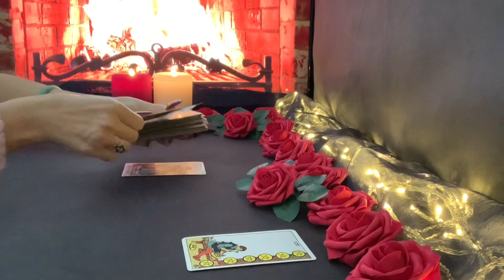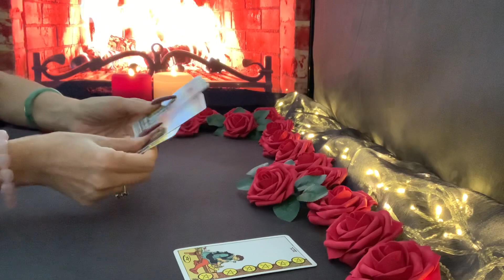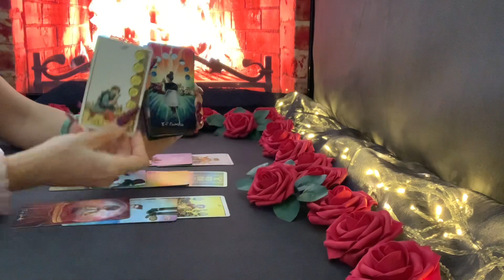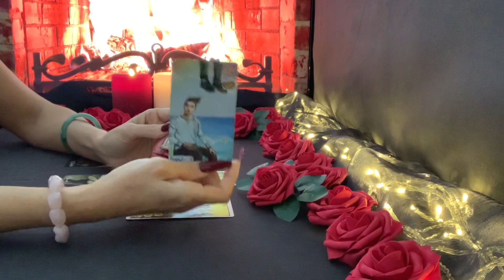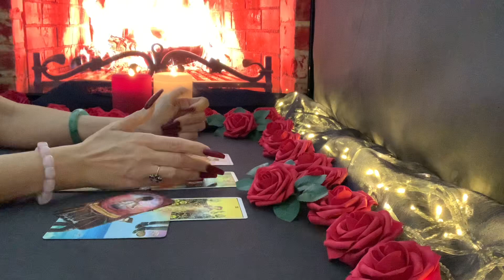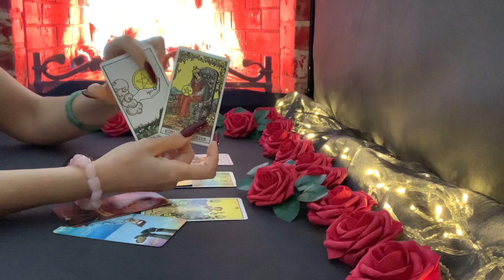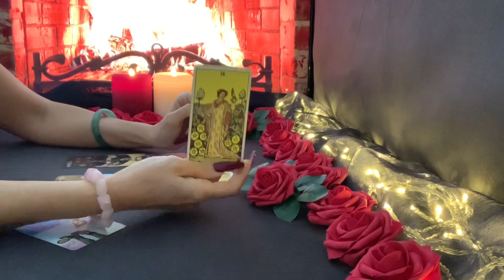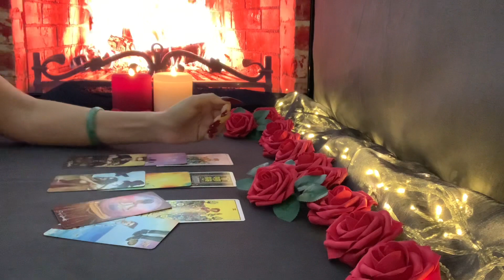Schütze ♐️ Wochenende ❤️🍀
mit Liebe❤️
Fénix🙏